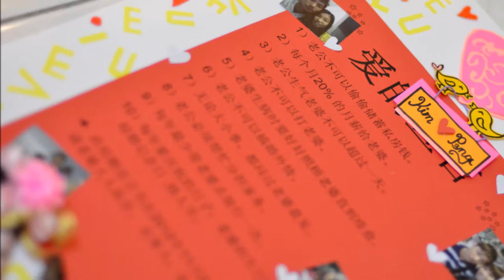Zhi Wei + Yen Peng 2012 Actual Wedding Full HD Photo Slide